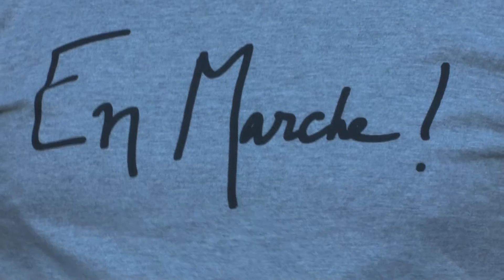La Haute-Savoie "en marche"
Vendredi soir, Emmanuel Macron, ancien ministre de l’économie et des finances, s’est rendu à Epagny, afin de rencontrer les adhérents de son mouvement « en marche! ».
Ils étaient une centaine de sympathisants à être présents. Les journalistes n’étaient pas conviés à la rencontre, mais Alexis-Olivier Sbriglio et Olivia Boisson ont pu le rencontrer juste à son arrivée.
On écoute Emmanuel Macron.